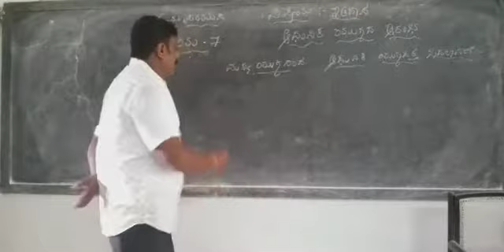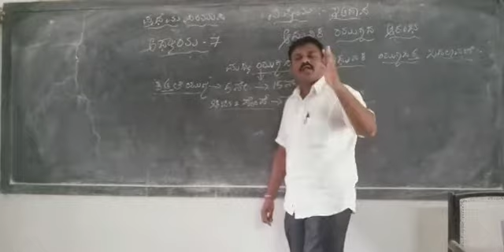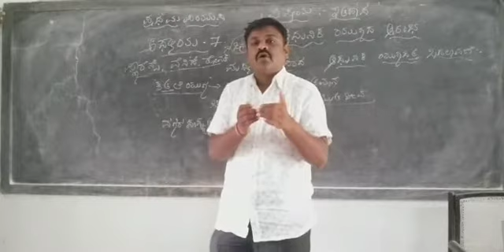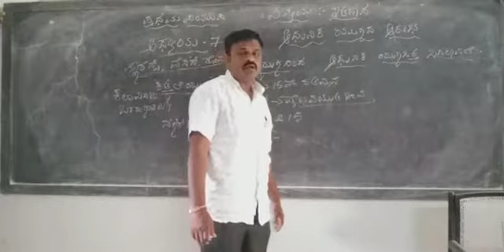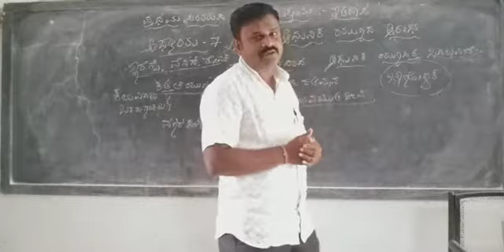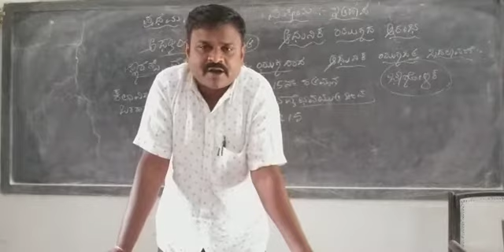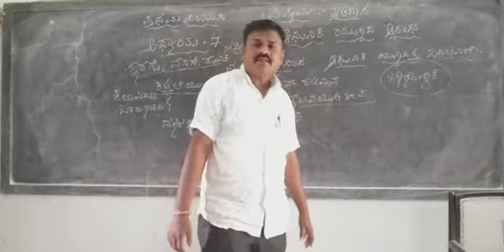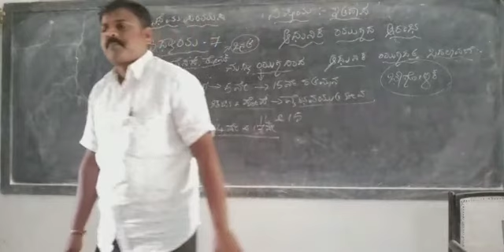1st Puc History online class Unit-7 Beginning of Modern Age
Change from Medieval age to Madern age
7.1 Geographical Explorations : Introduction
Part-7.1/1